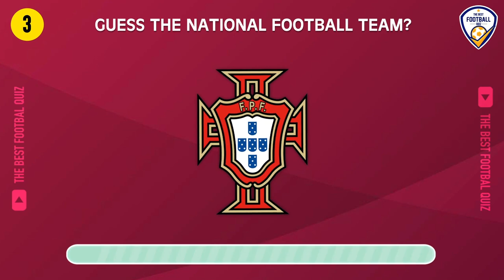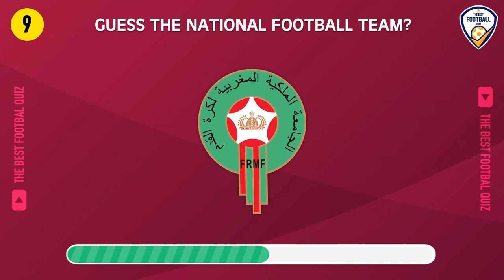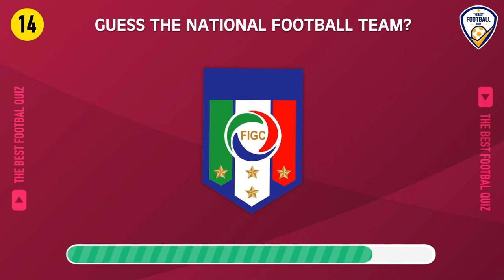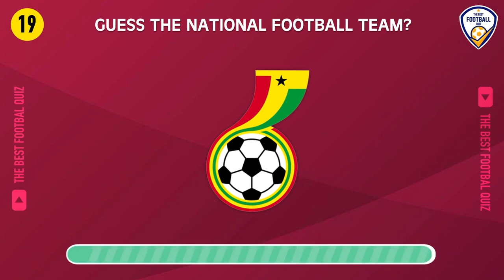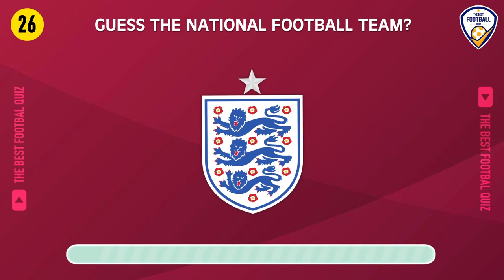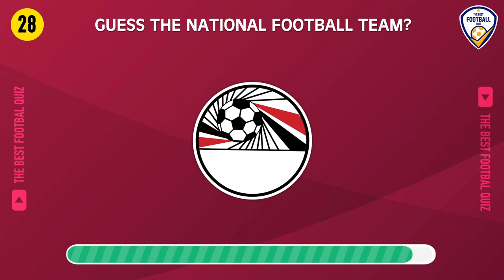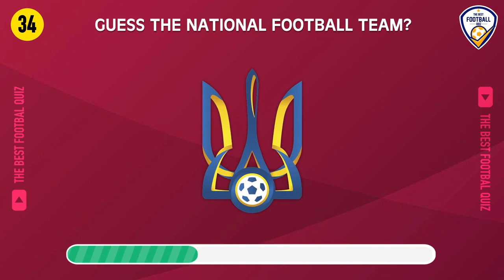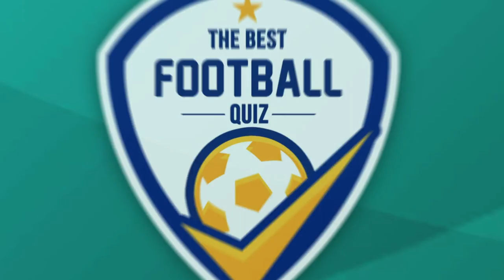GUESS THE NATIONAL TEAM BY THEIR LOGO | FOOTBALL QUIZ 2022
In this quiz, you'll have to guess the national team by logo. Test your football knowledge and see how well you know your stars!Do you have what it takes to come out on top in this quiz? ⌛️ Test your knowledge of football stars by guess national team football Will you be able to guess the country correctly? One correct answer is one Point. Good Luck 😀

Welcome to the best football quiz ⚽️. f you like watching or playing football, Test yourself and Challenge your friends see who has more football knowledge 📨. The football quiz questions consist of players and clubs from all around the world and different football leagues making each football quiz hard 💪.